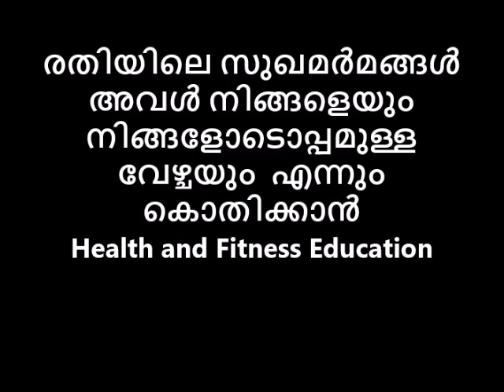രതിയിലെ സുഖമർമങ്ങൾ അവൾ നിങ്ങളെയും നിങ്ങളോടൊപ്പമുള്ള വേഴ്ചയും എന്നും കൊതിക്കാൻ Avatar Naattarivukal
രതിയിലെ സുഖമർമങ്ങൾ അവൾ നിങ്ങളെയും  നിങ്ങളോടൊപ്പമുള്ള വേഴ്ചയും  എന്നും കൊതിക്കാൻ